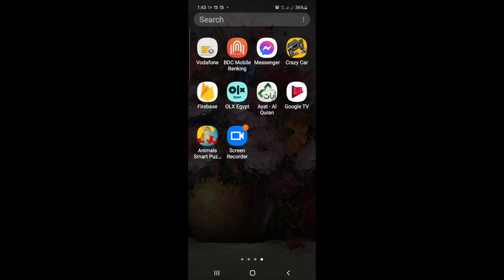Animals Smart Buzzle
Animals Smart Puzzle is an amazing game for puzzle games  lovers
Fantastic puzzle game for android devices
Beautiful pictures in nature views ready to enjoy collecting
Android game
Puzzle game
Puzzle games  lovers